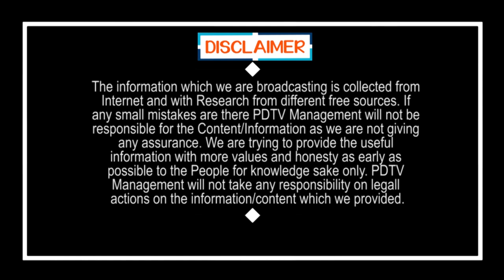Public Sensational Comment On TDP |Jagan |టీడీపీ ఇక రాదని గట్టిగా చెబుతున్న బెజవాడ ప్రజలు |PDTV News